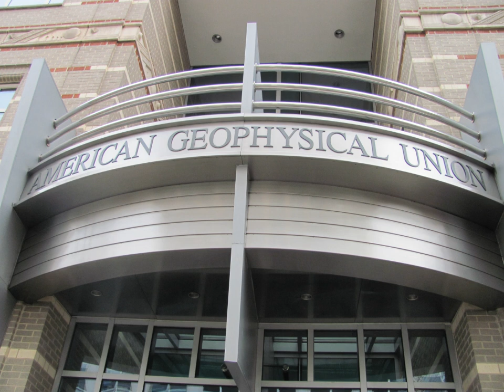American Geophysical Union | Wikipedia audio article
00:00:41 1 History
00:03:04 2 Publications
00:05:45 2.1 Texaco copyright case
00:06:33 3 Executive
00:06:42 3.1 Presidents
00:06:54 3.2 Executive directors
00:07:55 4 Recognition
00:08:04 4.1 Medals
00:11:39 4.2 Awards
00:15:15 4.3 Fellowships
00:15:50 5 Sections and focus groups
00:17:02 6 Meetings
00:19:18 7 Science and policy
00:22:34 8 Corporate sponsorship
00:24:52 9 See also

- Socrates

SUMMARY
The American Geophysical Union (AGU) is a 501(c)(3) nonprofit organization of geophysicists, consisting of over 62,000 members from 144 countries. AGU's activities are focused on the organization and dissemination of scientific information in the interdisciplinary and international field of geophysics. The geophysical sciences involve four fundamental areas: atmospheric and ocean sciences; solid-Earth sciences; hydrologic sciences; and space sciences. The organization's headquarters is located on Florida Avenue in Washington, D.C.